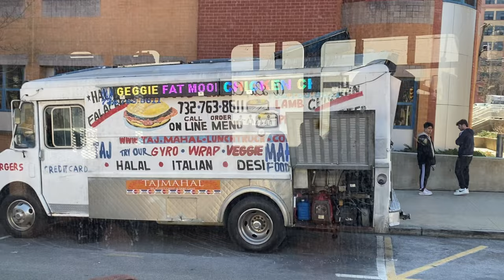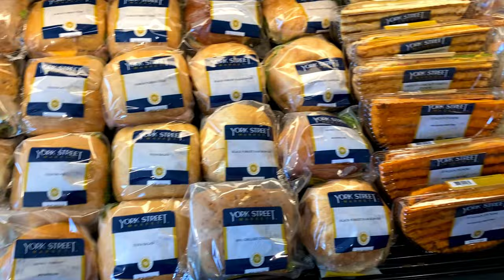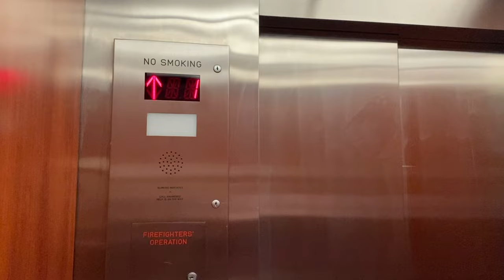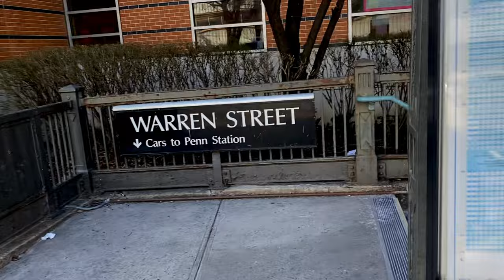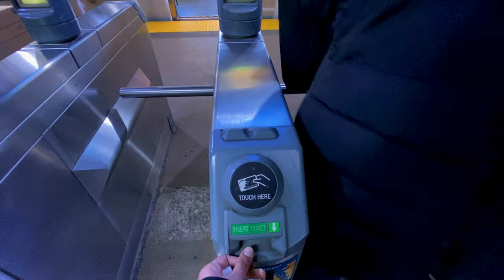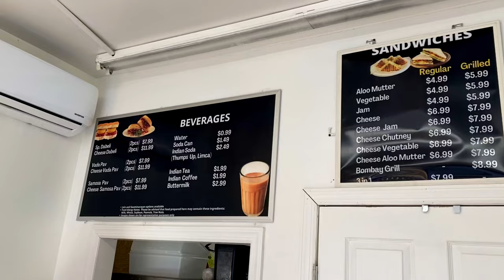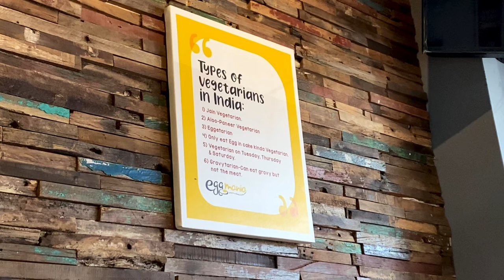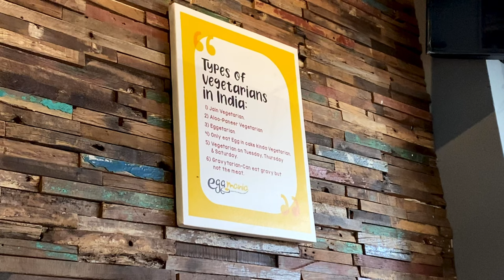Masters In USA| College day vlog| Visiting the Indian street in America| NJIT Student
Get ready with me and experience how it feels to attend University in the United states. NJIT class, Spring 2023